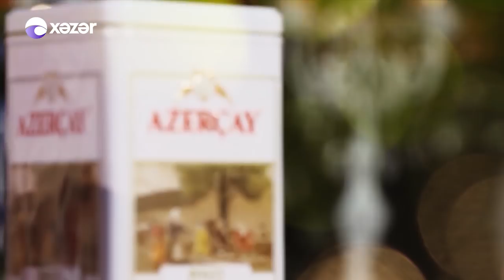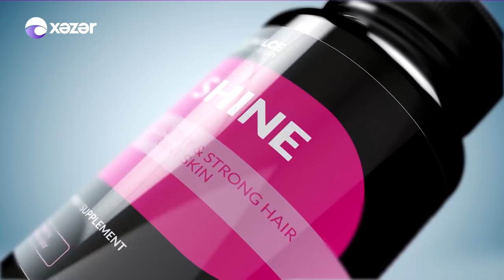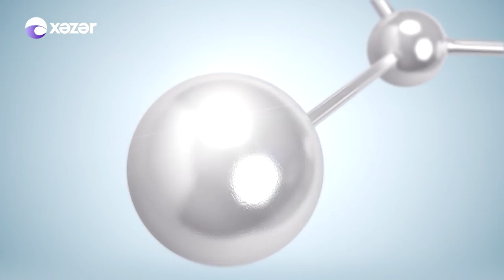Ənənə Boğçası - Beyləqan Toyu (19.05.2018)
Toy azərbaycan xalqının mədəniyyətində mühüm yerlərdən birini tutur. Bölgələrdən asılı olaraq müəyyən fərqliliklər olsa da, ümumi toy prinsipləri çoxdur və bir çox elementlərdən ibarətdir. Milli toy adətlərində azərbaycan xalqına xas olan bütün müsbət xüsusiyyətlər öz əksini tapıb. “Ənənə boğçası” verilişi də məhz xalqımızın qədim toy adət-ənənələrindən bəhs edilir. Fərqli, rəngli və maraqlı toyu, xınayaxdını, elçilik mərasimini, qız toyu, oğlan toyunu və bu zaman həyata keçirilən adət-ənənələri tamaşıçalara aparıcı Leyla Mustafayeva təqdim edir.  Bəyin gəlinə qeyri-adi sürpriz və çəkilişlər ərəfəsində kameralara düşən maraqlı əhvalatlarla “Ənənə boğçası”  “Xəzər” televiziyasının efirində olur.